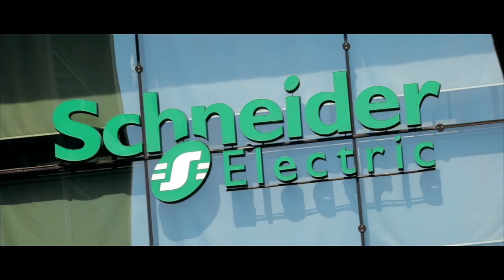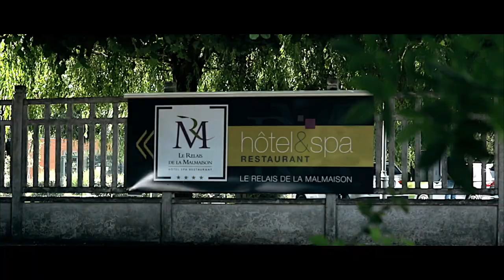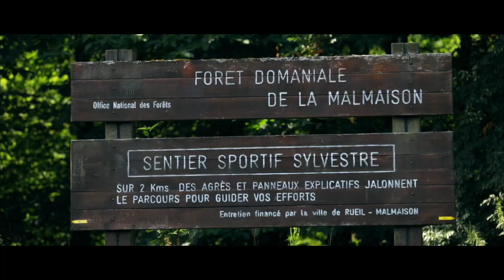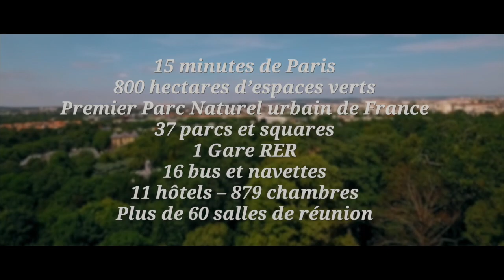Rueil-Malmaison, une ville de province aux portes de Paris 2